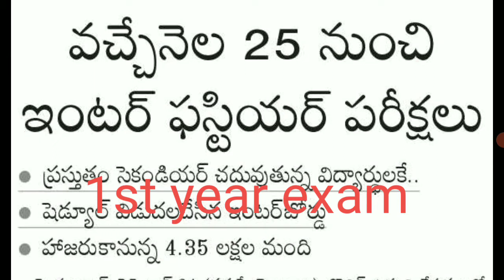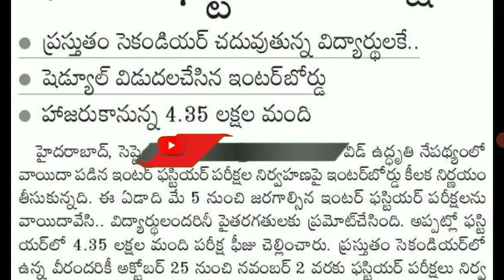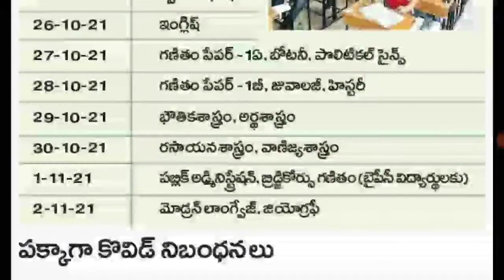Telangana Inter 1st Year exam time table released 2021 ll Ts Inter 1st Year exam 2021 ll ts Inter